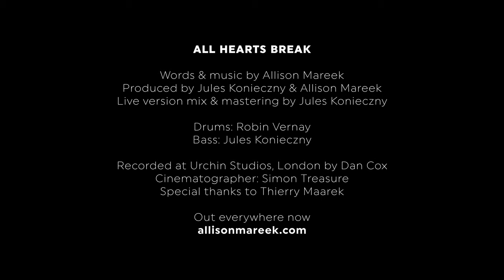Allison Mareek - All Hearts Break (Live at Urchin Studios, London)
Recorded live at Urchin Studio by Dan Cox.
Live version mix and mastering by Jules Konieczny.
Cinematography by Simon Treasure, Treasure Digital.
Special thanks to Thierry Maarek.

Drums: Robin Vernay
Bass: Jules Konieczny
Written by Allison Mareek

Lyrics:

You're not prepared,
Don't take this too lightly
I would run scared
There's no cure, no remedy

You think you've nothing to lose
You say you'll work it out, easy
But if there's one thing I can prove
All hearts break...eventually

Mmm...

One hand on the wheel
And one on her back
She needs you to heal
You're heading straight for a crash

You say it's something to choose
That you will beat the odds of misery
But baby karma will prove
All hearts break. eventually

Aaah...

You keep wearing that same old mask
Some mistakes are born to last
You lie to yourself as you're lying to her
Her heart too can break, remember